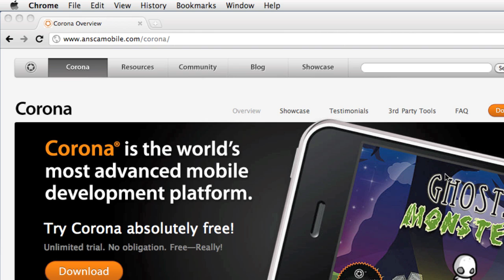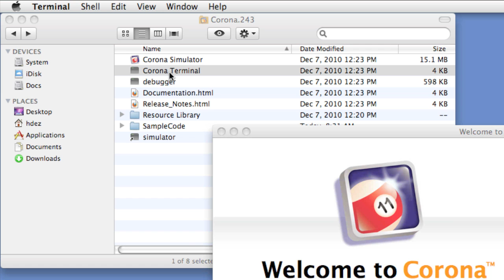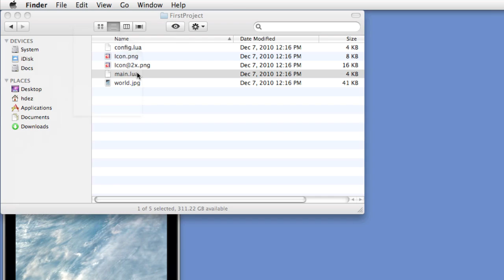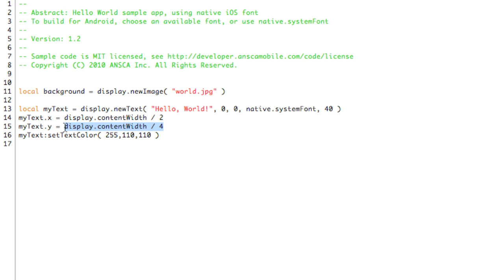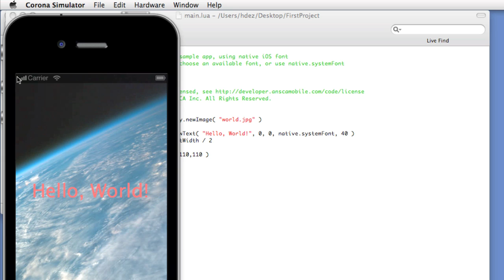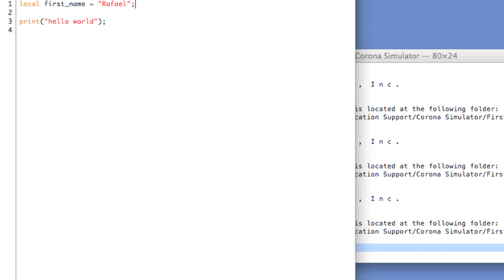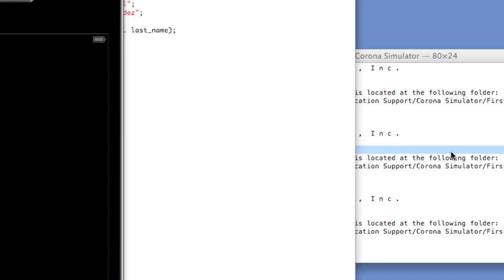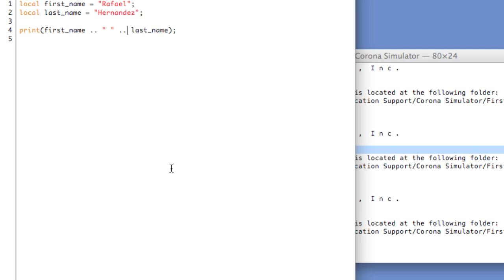Corona SDK: 01 Getting Started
Tutorials for the Corona SDK as authored by Dr. Rafael Hernandez. In this video, configuring new Corona projects and printing items to the Corona Terminal window